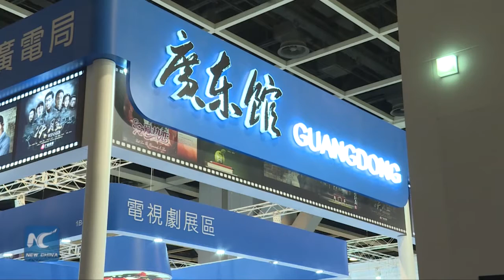Globalized Chinese films grabs world’s attention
The opening ceremony of the International Opportunity among Globalization of Chinese Film Forum was held by China Daily in Hong Kong on Wednesday.